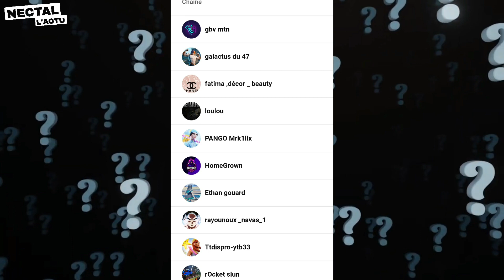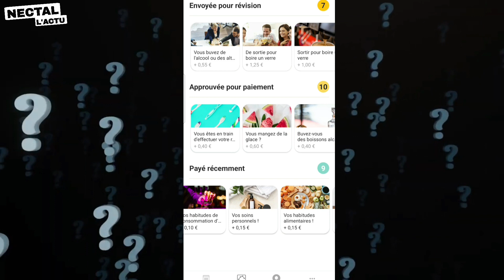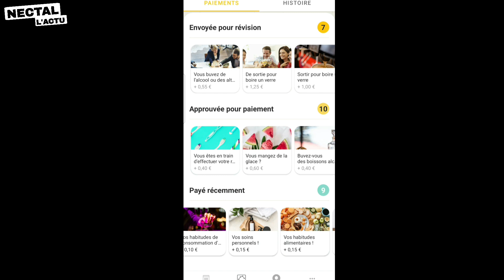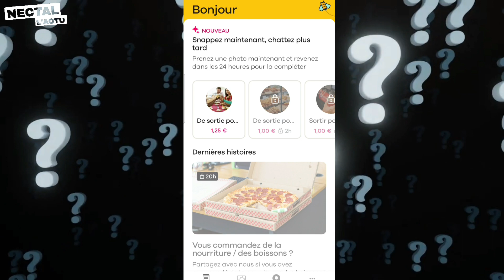Comment gagner de L'ARGENT sur PAYPAL rapidement et facilement en 2022 !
Fans cette vidéo aussi je vais vous montrer une astuce super simple pour vous fair environ 15 à 20€ par semaine, voir même 35/40€💰 pour les plus déterminée, cette astuce vous prendra seulement 20min de votre temps par jours, donc dans cette vidéo je vais montrer comment avoir de l'argent paypal super rapidement en 2022 avec une applications.🔥

Code de parrainage pour ganger 5€!
(il faut indiquer avoir 55ans ou plus donc au moment de vous inscrire dit que vous êtes nés en 1965)

💍Code de parrainage: 7677HAM